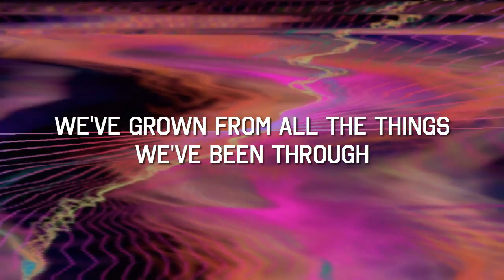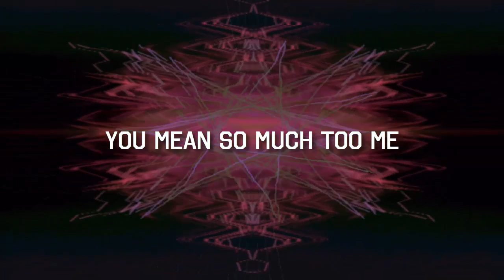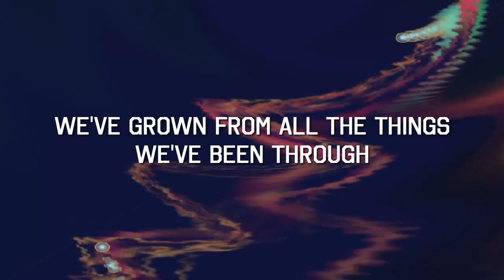Area 11 - Dream & Reality 【Demo】 (Lyrics) [All the Lights in the Sky 「COMPLETE」]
Dream & Reality's demo is featured on Area 11's Complete Album: 'All the Lights in the Sky 「COMPLETE」'.